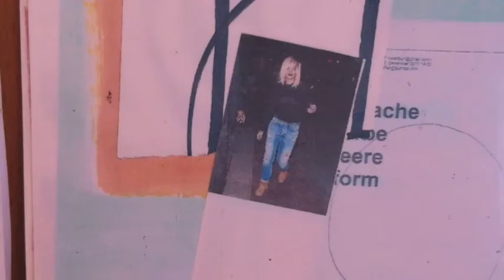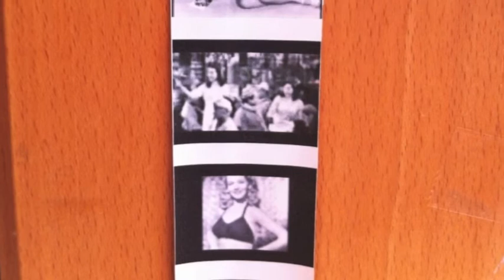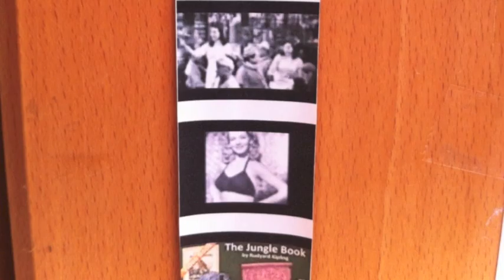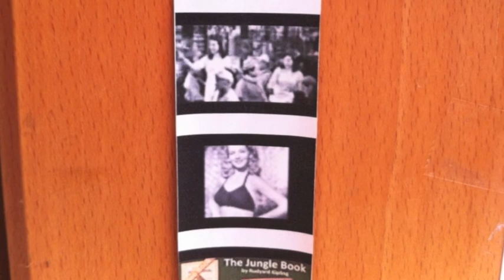walter buri susanne-fisch hackbrett-zäuerli